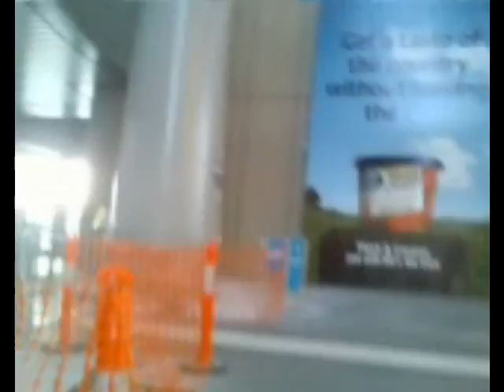075. Kari-chan's day out 2